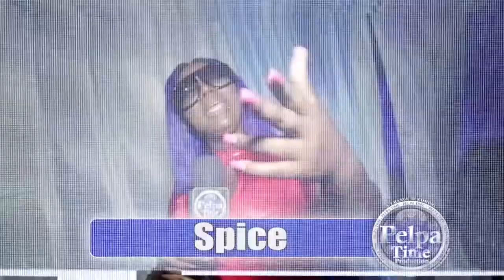Bertus militant and ready for the world wide music Market